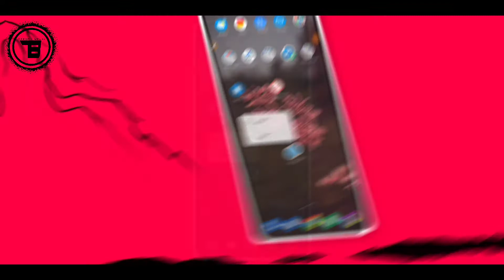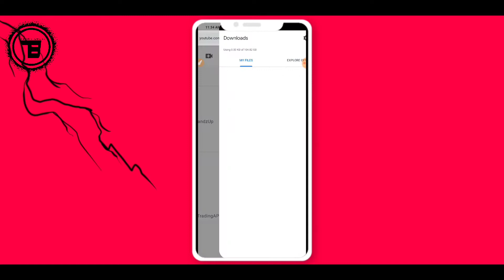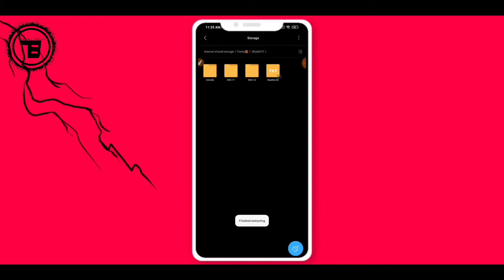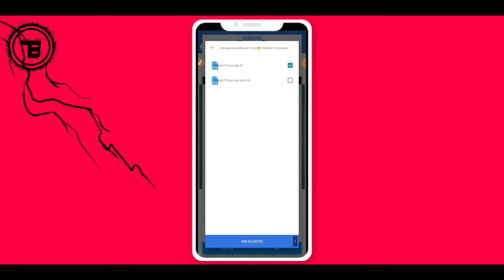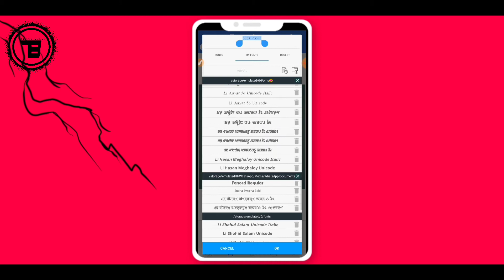How To Add Custom Fonts in PixelLab in 2021 || Make Attractive Thumbnail For YouTube Videos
Hey Guys, আশাকরি তোমরাও ইউটিউব এর থাম্বনেইল বা ফেসবুক এর যেকোন memes বানানোর জন্য pixellab অ্যাপ use করো,কিন্তু ওখানে মাত্র কিছুই ফন্ট দেখা যায়, তাই আজ আমি এই ভিডিওতে শেখাবো কিভাবে তোমরা নিজের ইচ্ছে মত এক্সট্রা ফন্ট ব্যবহার করবে এবং তোমার thumbnail কে আরও attractive বানাতে পারবে।।

🔴আমার বাকি YouTube  চ্যানেল গুলোর লিঙ্ক

(U can anything buy from here in best price. plzz visit)

✴️NOTE : ALL THE IMAGES/PICTURES AND SHORT VIDEO CLIPS  SHOWN IN THE VIDEO BELONGS TO THE RESPECTED OWNERS AND NOT ME.

Purulia, West Bengal